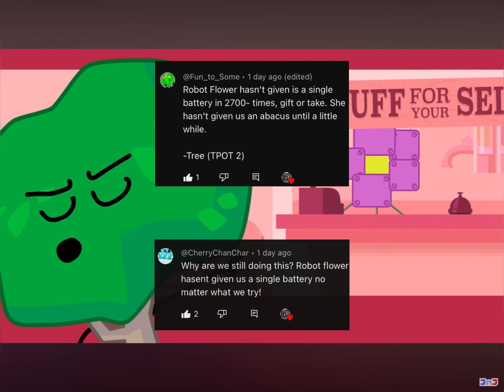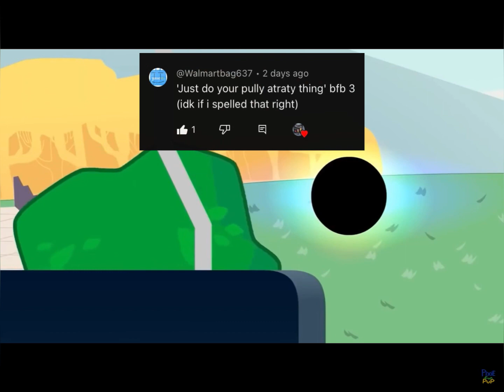Tree once said…